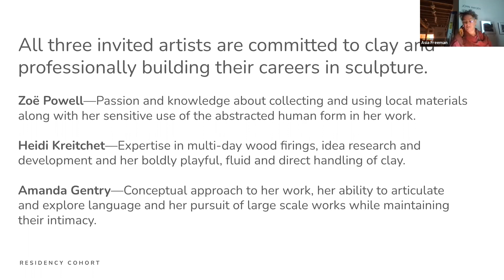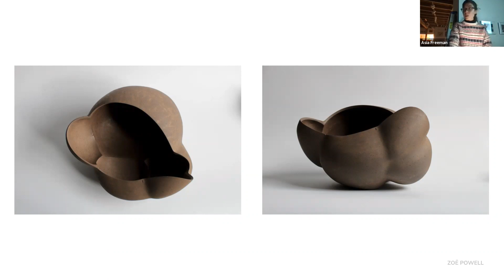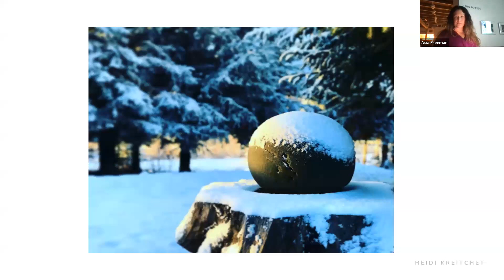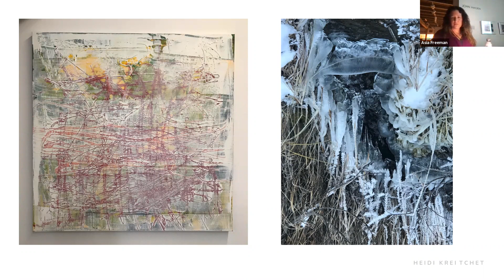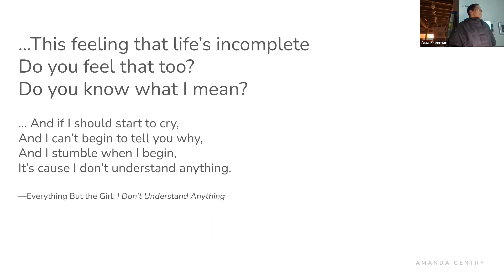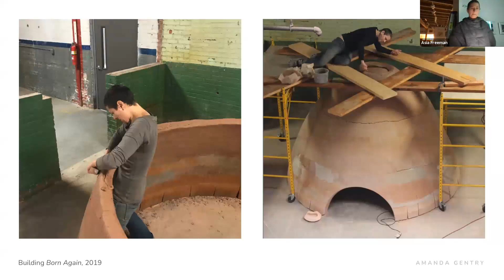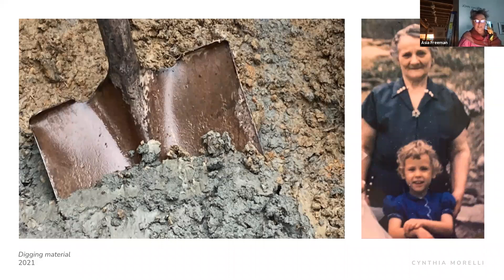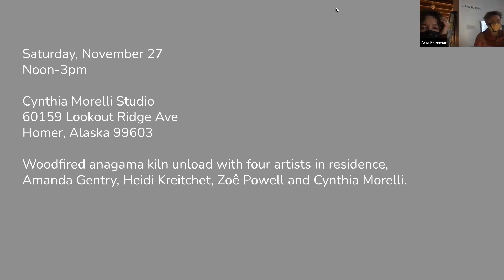2021 Ceramic Sculptor's SlideTalk, Cynthia Morelli's Studio Artist in Residence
Ceramic sculptors, Zoë Powell, Heidi Kreitchet, Amanda Gentry and Cynthia Morelli speaks about their work at Bunnell Street Arts Center.For six weeks,  these four artists are working sculpturally in clay toward a five day wood firing in Cynthia Morelli’s studio and anagama style kiln on the hill above Homer. Cynthia and three invited artists from the lower 48, Amanda Gentry, Zoë Powell and Heidi Kreitchet are sharing a studio as peer mentors for the first time in this artist-driven Alaska residency. They speak about their work, share images, and discuss  what they are experiencing during this time of working side by side.